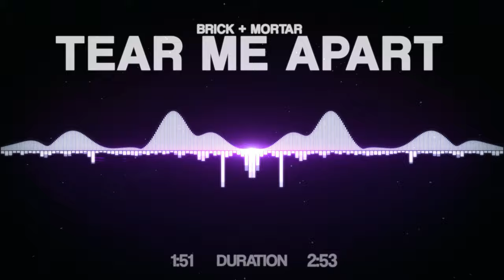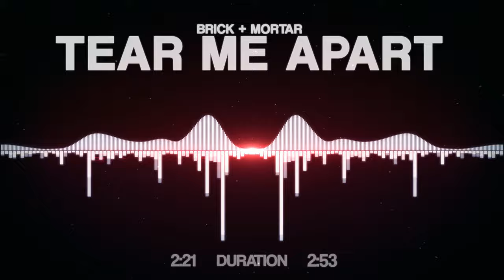Brick + Mortar - Tear Me Apart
For all of you:

I didn't make it 100% clear that what I do is simply share my MUSIC-TASTE!! Nothing more! Also I didn't make it 100% clear inb the beginning, that I DIDN'T create the Visualisation Tamplate! This is made by Catlinman!!!

And last but not least:

I do not intend to steal, if you don't want to see an uploaded track
on my channel,send me a Mail, i'll delete the video immediately when i received and read the message, THANK YOU!